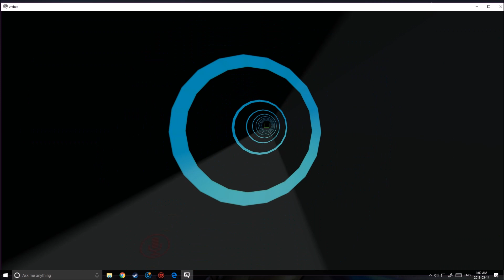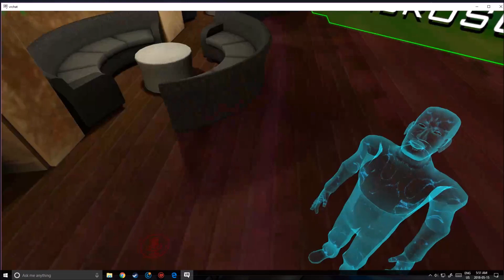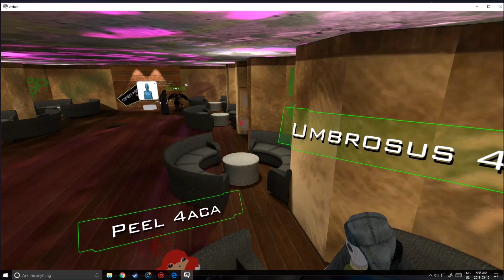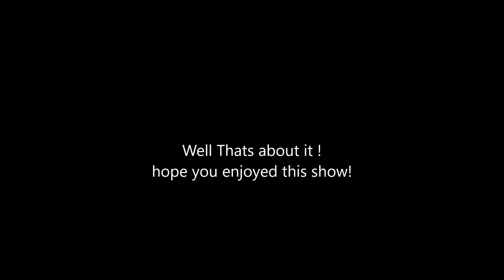Venom In Vrchat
Venom set himslef to the world of VRchat.. hmmm lets see what he have n store for us !